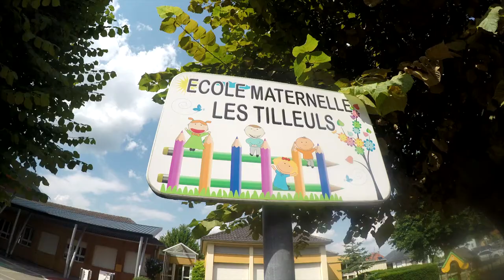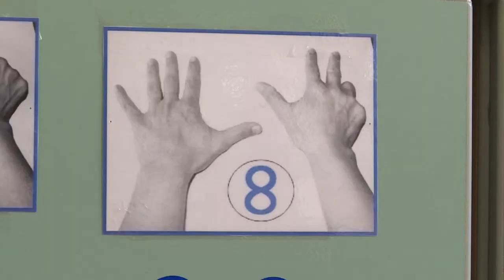30. Ambiance dernier jour de classe - Souffel PLAY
C'est les vacances scolaires !
Ambiance d'un dernier jour de classe dans les écoles maternelles de la commune, avant 8 semaines de vacances bien méritées par les élèves et leurs enseignants.